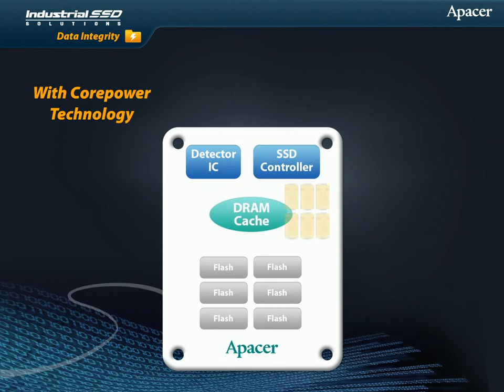Apacer CorePower Technology - Prevent data loss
Apacer’s CorePower is a hardware-based technology designed to prevent data loss and ensure the stability of data transmission in the event of power outage, and developed to implement backup power supply that lengthens the emergent hold-on time to move all the cached data into NAND flash.